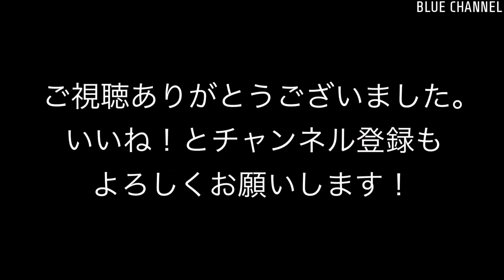【貨物】2023/01/21 東海道貨物線 コンテナ輸送 3時台(Tokaido freight line. Container transport. 3 o'clock. 4K.)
撮影詳細情報はこちら

撮影日：2023/01/21
列車番号, 列車情報：
- 5091レ EF210-118 + コキ20B
- 1055レ EF210-339 + コキ26B
- 5462レ EH200-18 + タキ10B
- 5085レ EF210-106 + コキ19B
- 1071レ EF210-137 + コキ24B
- 5088レ EF210-300番台 + コキ23B

撮影情報：東海道貨物線、コンテナ輸送、3時台。4K撮影。

- 5091, EF210-118 + KOKI 20B
- 1055, EF210-339 + KOKI 26B
- 5462, EH200-18 + TAKI 10B
- 5085, EF210-106 + KOKI 19B
- 1071, EF210-137 + KOKI 24B
- 5088, EF210-* + KOKI 23B

Recorded information : Tokaido freight line. Container transport. 3 o'clock. Recorded in 4k.